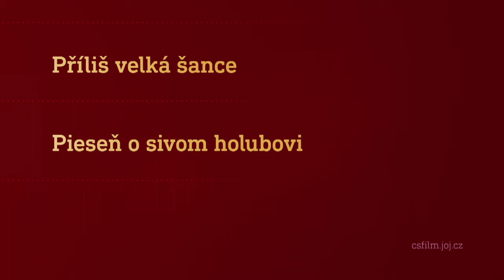Film na přání (30.5.2020 večer na CS FILM)